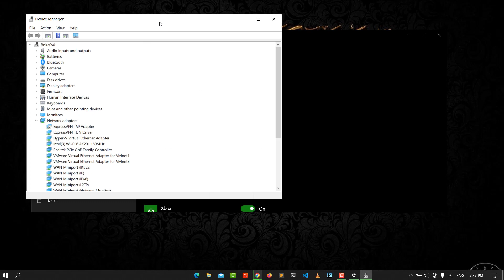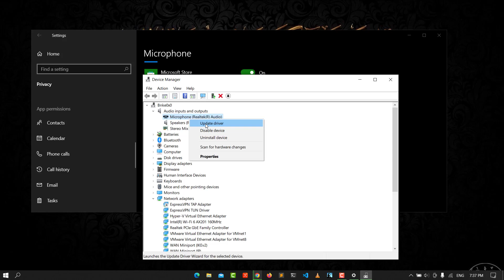How To Fix Microphone Not Working on Windows 10 (2022)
Fix Microphone Not Working on Windows 10 Computer step by step.

Fix Microphone Not Working on Windows 10, Windows 10 microphone not working, mic not working windows 10, headset mic not working windows 10,pc mic not working.

Fix Microphone Not Recording Voice.
The Wizard could not start the microphone in Windows 10